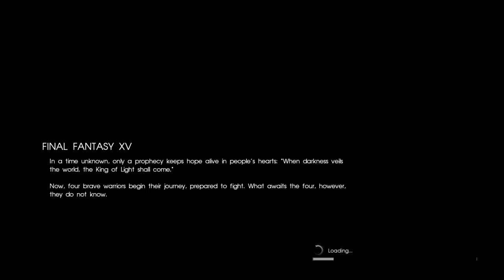Final Fantasy XV Gameplay (No Commentary) Part 1